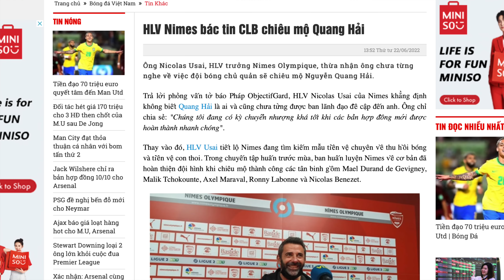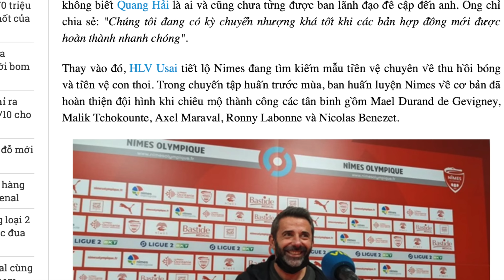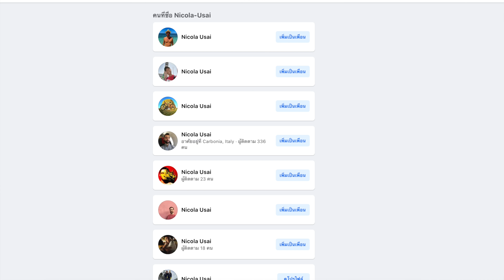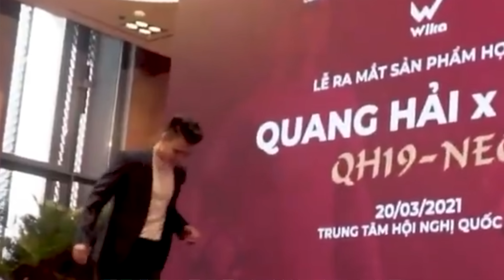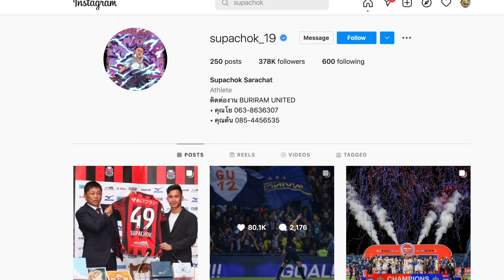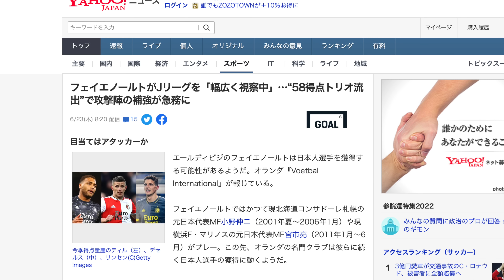สัปดาห์ร้อนแรงHOT!! สุภโชค..เช้านี้ได้เฮ ซัปโปโรออกข่าว? /VNดึงโค้ชคู่บุญเกาหลี-กวงไฮ ป่วนปารีส